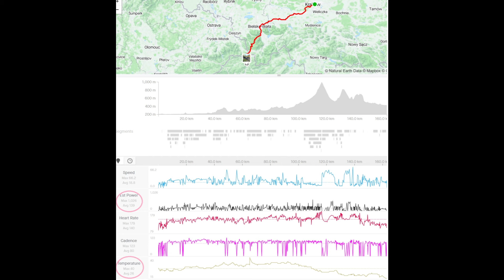Mountain Cycling Adventure: Krakow to Horelica - A Thrilling 163 km Ride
Join me on a captivating 163 km cycling journey from Krakow to Horelica. This video showcases the intense and rewarding experience of crossing the mountainous terrain on two wheels, complete with breathtaking ascents, reckless downhills, and the tranquil beauty of Kysuca Creek.

Key Highlights of the Journey:

Starting in Krakow: Fresh off the train from Kaunas, I bypass Krakow Główny and embark on this epic ride.

Challenging Climbs: Tackling an arduous eleven percent gradient for half an hour, pushing my limits against the breathtaking backdrop.
Exhilarating Downhills: Experience the thrill of speeding down at over 60 km/h after the challenging climbs.

Cooling Down in a Valley: A dramatic temperature drop welcomes me into a serene valley, providing a refreshing escape from the day's heat.
Campsite Arrival: The journey culminates at a rugged campsite along the stony banks of Kysuca Creek, just as darkness falls.

Ride Stats:
Total Distance: 163 km
Elevation Gain: 1996 meters
Conditions: Faced with extreme heat followed by chilling declines in temperature.

Perfect for cycling enthusiasts and adventurers.
Gain insights into preparing for and enduring long-distance rides across challenging terrains.

Visualize the beauty and challenges of Eastern European landscapes through cycling.

Your support helps us bring more incredible content directly to you!

This video isn't just a ride; it's a full-scale adventure that tests endurance, embraces nature's unpredictability, and celebrates the spirit of adventure. Gear up and join me on this unforgettable journey!